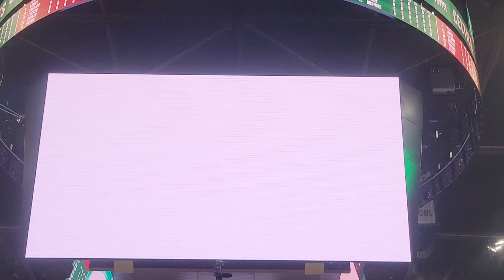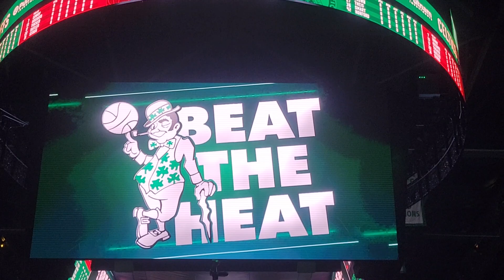Boston Celtics TD Garden Game 1 Eastern Conference Finals Hype Video